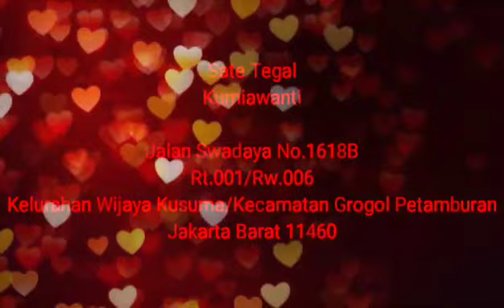Malam Minggu AFENKO makan Sate Tegal Kurniawanti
Sate Tegal Kurniawanti
Jalan Swadaya Rt.001/Rw.006 No.1618B Kelurahan Wijaya Kusuma/Kecamatan Grogol Petamburan - Jakarta Barat  11460

Video Editor by Lim Advent Setiawan (AFENKO)
Cameraman by Jessica Henny Rahmawati

P.E.T.I.R (Persaudaraan Etnis Tionghoa Indonesia Raya)

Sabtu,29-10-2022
Pukul:19.00wib

Document of Advent Setiawan's Mega Data Library/2022
AdventSetiawanProduction 2022